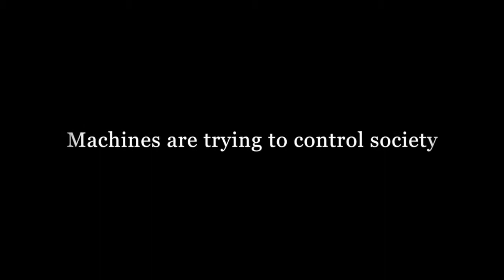Tree Huggers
The brunette is Luci Keller, the redhead is Luke Miles, and the blonde is Laney Brager.